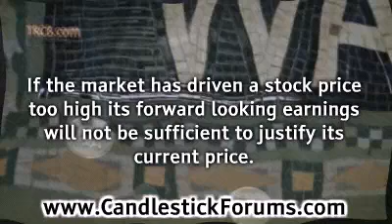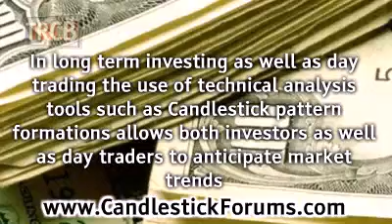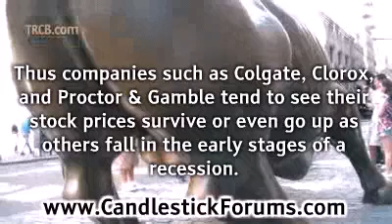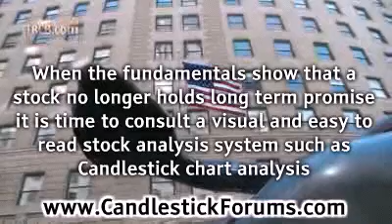Long Term Investment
A long term investment is typically thought to be a stock, bond, or other equity held longer than five years. For income tax purposes a long term investment is one that is held for a year or more and is commonly subject to a different, and lower, tax rate than an investment held for less than a year.

Good long term investment stocks will typically have a strong cash flow combined with reasonable stock prices. Investors use the price to earnings ratio as a guide to whether or not stocks have been priced above their intrinsic stock value.

If the market has driven a stock price too high its forward looking earnings will not be sufficient to justify its current price. Investors also look for a margin of safety in a long term investment. For example, a company with money in the bank, a low debt to asset ratio, and salable assets will be able to weather stock market crashes when other companies will go bankrupt.

If such stocks are well paying dividend stocks as well, they will provide a good return on investment in quarterly dividend checks and appreciation of stock value over the years. In long term investing as well as day trading the use of technical analysis tools such as Candlestick pattern formations allows both investors as well as day traders to anticipate market trends and market reversal in buying stock and selling stock at optimal prices.

A long term investment stock portfolio is normally diversified. Diversifying a stock portfolio protects the investor against localized problems in individual market sectors.

The stock investing strategy of diversification can also protect the value of a stock portfolio during an economic down turn. This is because certain stocks will commonly go up in price when the rest go down in price.

For example, companies selling basic consumer goods such as toothpaste and dish soap keep selling their products during a recession at the same time that families are putting off the purchase of a new car and not flying across the country for their vacation.

Thus companies such as Colgate, Clorox, and Proctor & Gamble tend to see their stock prices survive or even go up as others fall in the early stages of a recession. When the investor consults Candlestick chart formations at the beginning of an economic downturn, he will commonly see certain stocks ready to fall and others remaining stable.

Using Candlestick analysis the long term investor will commonly watch the fall of stock prices. Buying at the bottom he will profit from picking stocks that were previously overpriced but are now good for long term investment.

The successful long term investor wants to hold stocks forever. However, a long term investment is only good so long as it is profitable. The smart long term investor will routinely do both fundamental and technical analysis of his stocks.

When the fundamentals show that a stock no longer holds long term promise it is time to consult a visual and easy to read stock analysis system such as Candlestick chart analysis in order to sell stock at the best available prices and move on to a different long term investment.